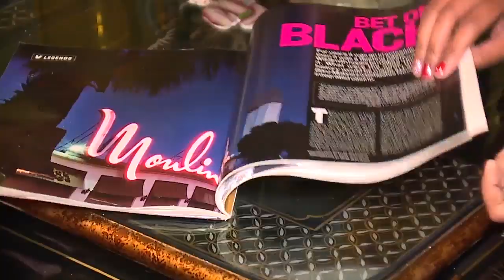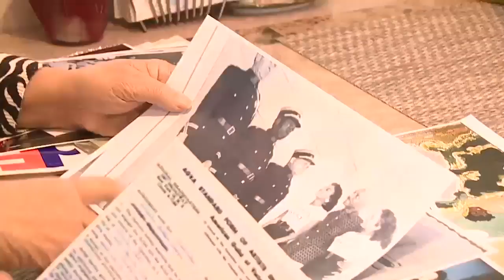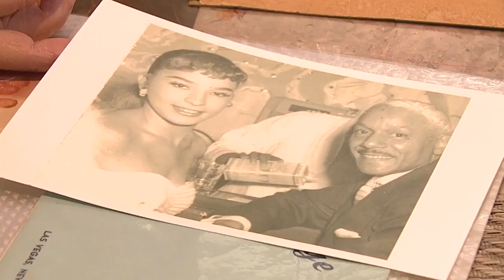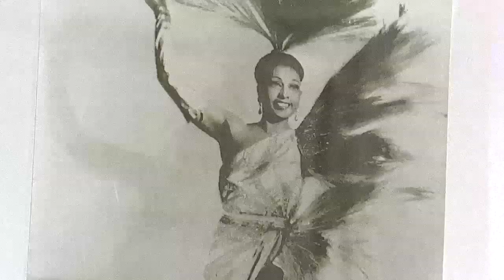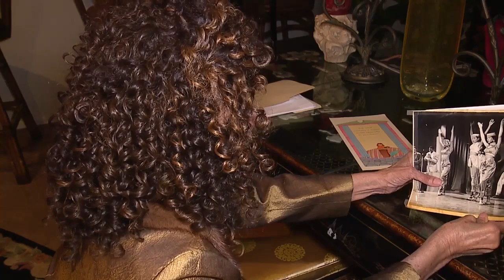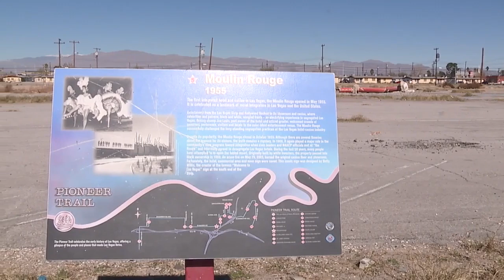Black History Month: Moulin Rouge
13 Action News is looking at the history of Moulin Rouge during Black History Month.